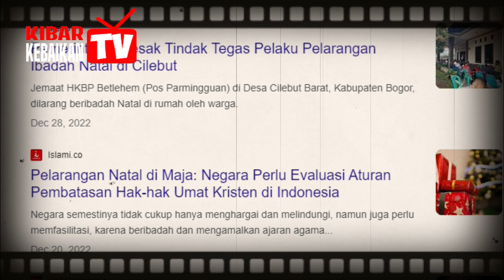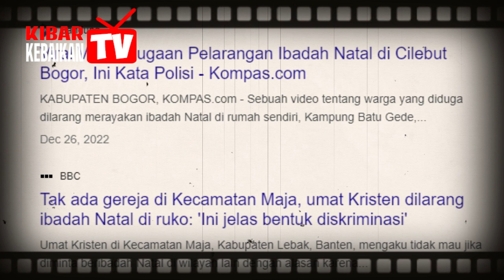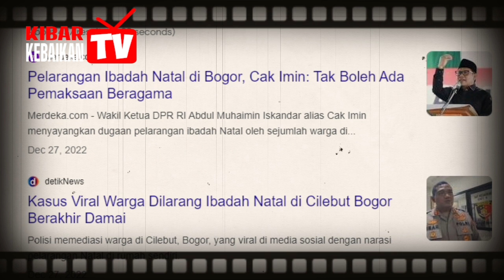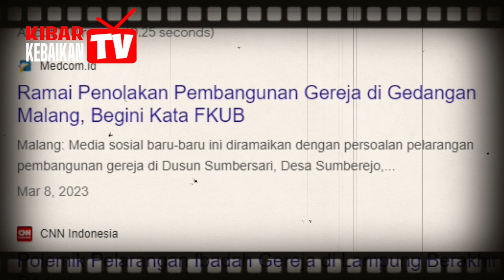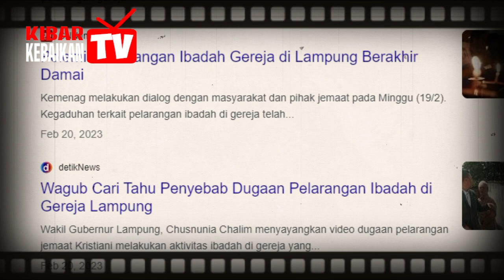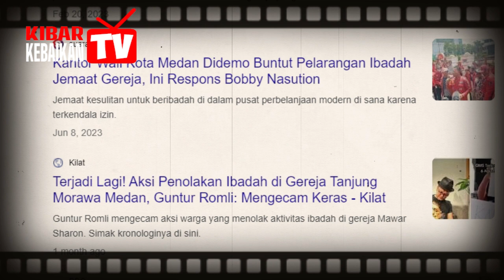⛔ Pesan Berani Gus Arya Bongkar Habis Dibalik Pelarangan Ibadah Dan Gereja Kristen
simak dibalik pelarangan ibadah dan gereja kristen